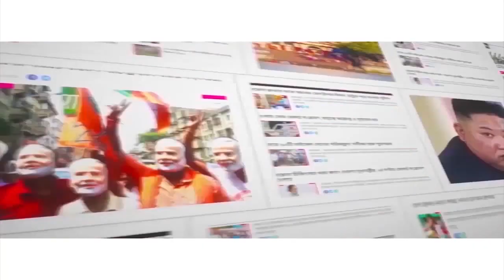বিরাটকে জড়িয়ে তরুণীর চুমু! Woman kisses Kohli’s wax statues at Madame Tussauds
A video is going viral on the social media platform where a woman can be seen kissing the wax statue of cricketer Virat Kohli at Madame Tussauds. The video has already grabbed the attention of the internet. There has been mixed reactions on social media to this viral video. Fans of the cricketer have already lashed out at the unidentified woman. A section of the users were also concerned about the reaction of Anushka Sharma. The woman seems to be a fan of cricketer Virat Kohli. She can be seen smiling as she posed with the wax statue. Watch Aaj Bikel news to know in details.